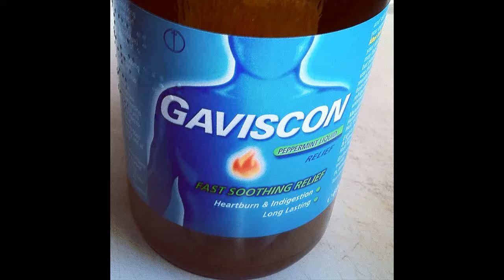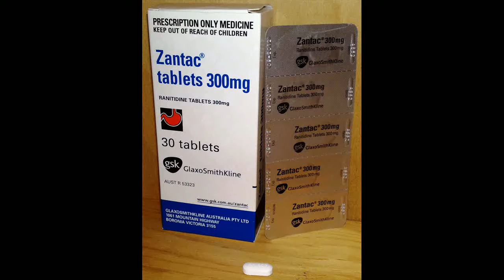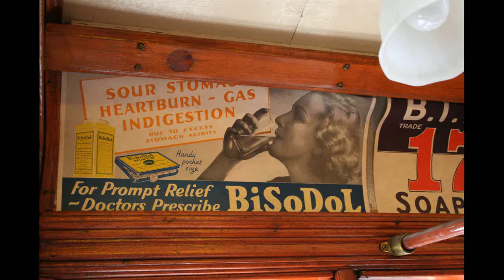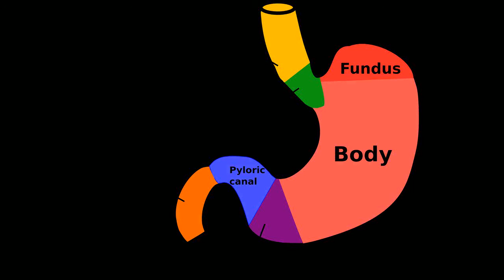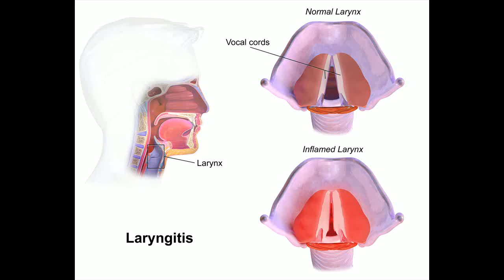Acid Reflux Alka Seltzer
Acid Reflux N Infants

Acid reflux disorder in infants is likely one of the commonest sicknesses amongst newborns and young children.

There are many vitamins and pure dietary supplements on the market that can assist people suffering from complications after a gallbladder surgical procedure. This is often resulting from stomach acid consistently touching it or it turns into irritated by among the meals we eat. Data suggesting that acid pHfour is important for reflux perception has been obtained from intra-esophageal instillation of solutions with growing pH four. In this research, all subjects experienced pain with pH 1 and 1.5 solutions, eighty% had pain with the pH 2 solution, and 50% had pain with options pH 2.5-6. Finally, changes to your food plan and train routine can have the most important impression on utterly getting rid of these heartburn causes. Prevent Acid Reflux will mean you can enjoy food as soon as again, with out the worry of acid reflux or GERD.

According to expert opinion, combined impedance-pH is at the moment essentially the most accurate methodology for measuring reflux 12. It permits the detection of all kinds of reflux and the characterization into acid and non-acid reflux; the latter could be subdivided in weakly acid and weakly alkaline reflux. Although there are numerous studies that support the function of non-acid reflux as a reason for symptoms in NERD sufferers, particularly those not responding to PPIs, there aren't any ample clinical outcome information for these patients.

And three, the acid helps with calcium absorption and everyone knows how necessary calcium is to our bones, tooth and pH stability. The tissue is then viewed with a microscope to look for harm attributable to acid reflux and to rule out other issues if an infection or irregular growths are usually not discovered. Bile acid and pancreatic secretions could be refluxed in DGER duodenal-gastric-esophageal reflux. Also found a cookbook that features recipes for avoiding digestive symptoms called Acid Reflux:Simple Relief From Heartburn Indigestion and Reflux Fast! Prevent Acid Reflux is your step-by-step information to decreasing acid in your diet so that you could stop GERD and acid reflux in their tracks. Prevent Acid Reflux: Delicious Recipes to Cure Acid Reflux and GERD está disponible para su descarga en iBooks.

A recent evaluation reported that, in sufferers with GERD who have reflux signs despite taking a PPI, more than 80% of reflux-associated symptom episodes have been related to non-acid reflux i.e. with pHfour eleven. Persistent reflux that happens greater than twice every week is considered GERD, and it might probably ultimately result in extra serious well being problems.

In a current study, laparoscopic Nissen fundoplication was performed in thirteen sufferers with GERD refractory to PPIs and with pathological acid exposure on pH monitoring; fundoplication similarly managed acid and weakly acidic reflux 37. Frazzoni et al reported good ends in 38/40 sufferers with persistent GERD symptoms in whom pH-impedance monitoring demonstrated either irregular numbers of reflux episodes or constructive symptom association analysis 38.

The relevance of both indices have been lately challenged by Slaughter et al who showed that SI and SAP values had been largely decided by chance occurrences, until patients with GERD refractory to PPI remedy have high rates of reflux 14.

Acid reflux has been outlined as a reflux event associated with drop in esophageal pH four, weakly acid when related to a pH drop between four and seven and weakly alkaline when reflux occasion is not associated with a pH drop 7 12. It can be a robust stimulant whose ingredients might be found in vitality drinks, food regimen dietary supplements, and numerous comfortable drinks. If you begin making use of this acid reflux food plan plan, get it up and operating, then you possibly can easily get away from heartburn discomfort.

The EndoStim system is CE Marked for patients with gastro-esophageal reflux disease with symptom duration of 6 months or longer. Foaming agents, equivalent to Gaviscon, work by covering your stomach contents with foam to stop reflux. Data support a role for non-acid reflux as a reason behind signs in some NERD sufferers, especially those who do not respond to remedy with PPIs.

Since acid reflux illness in infants is so frequent, these now are available in water soluble types which may both be blended with their formulation or breast milk, or it moreover dissolves almost immediately after hitting the mouth of an infant. With Prevent Acid Reflux it is possible for you to to combat acid reflux and GERD by making good adjustments to your food regimen. However, eliminating H. Pylori and Candida is a comparatively easy course of that includes